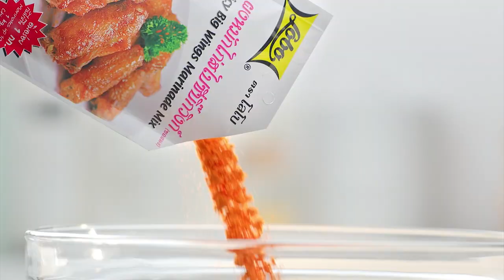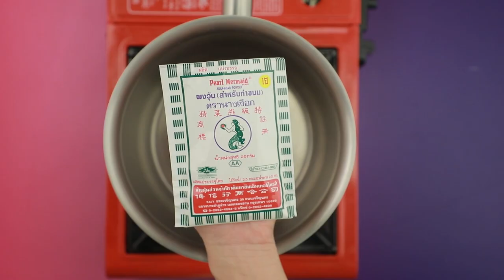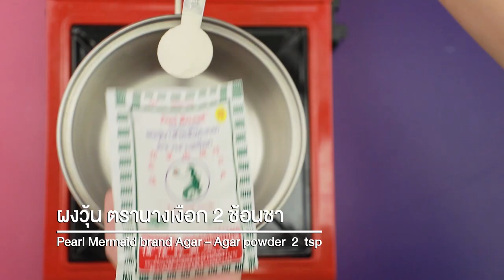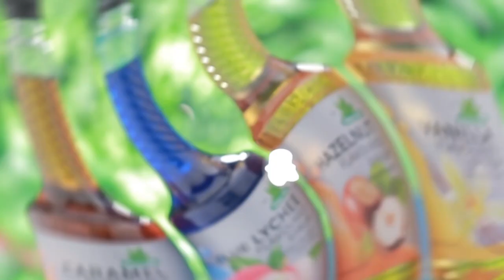รายการ "อดเปรี้ยวกินหวาน" อ.ยิ่งศักดิ์&ครอบครัว ขอเสิร์ฟความอร่อย และพาชิมร้านเด็ด EP.131 [1/3]